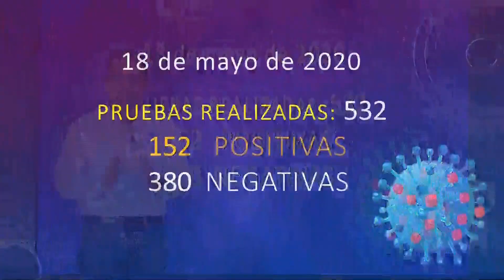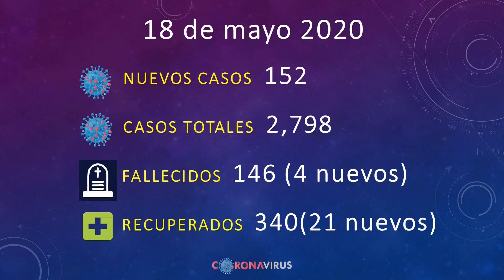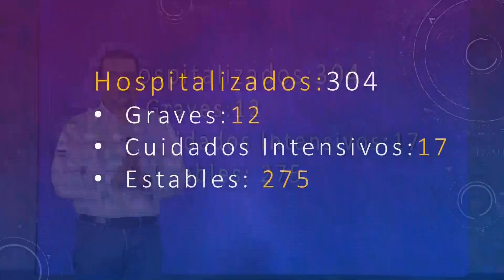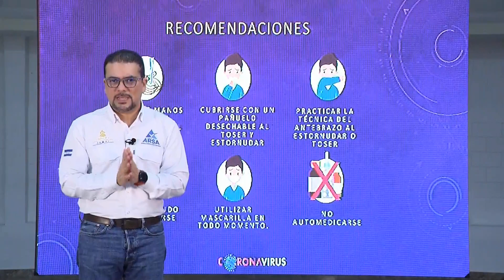Cadena Nacional SINAGER 18 de Mayo 2020